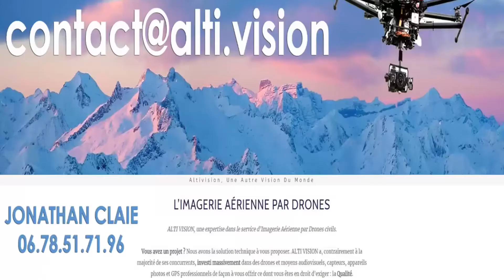Devenez explosif en 1 exercice pour les sports de combat et la self défense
Les cours ont lieux à Saint Gaudens et au Pays Basque ( Biarritz-Anglet-Bayonne) Devenez explosif en 1 exercice pour les sports de combat et la self défense

SELF DEFENSE STGO à saint gaudens avec pour instructeur David MASSET . Concept d' auto défense issue du KRAV MAGA, du PENCHAK SILAT et des différentes formes de boxes pieds poings. (BOXE THAI, KICK BOXING...)